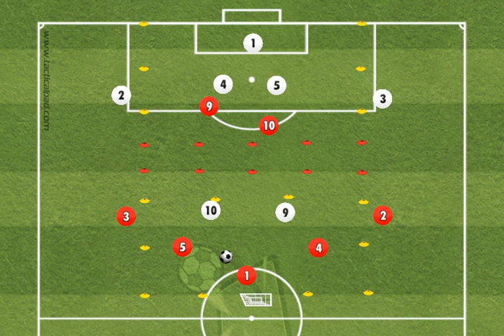John Peacock: 'Dropping off the Front'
The Technician - UEFA via Pedro Mendonça (Author: Tactical Periodization